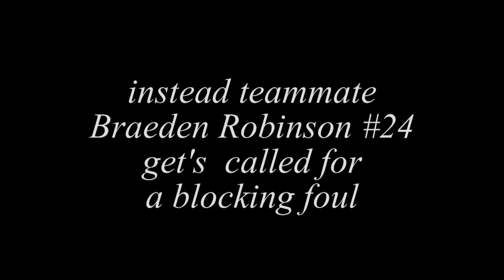Ron Baker Undercut No Call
Ron Baker #23 in white driving to the basket is undercut with no foul called. Instead teammate Braeden Robinson #24 is called for a blocking foul. Did the referees make the correct call? You be the judge with slow-mo!